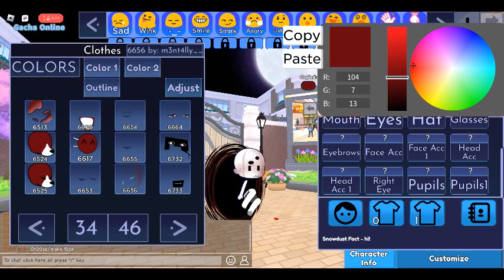H0w t0 make smth !n gacha 0nl!ne!!! (*≧︶≦))(￣▽￣* )ゞ